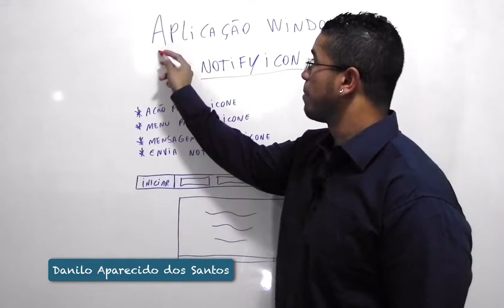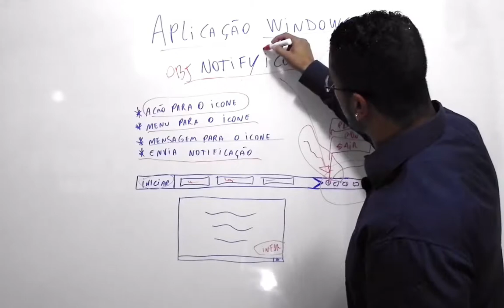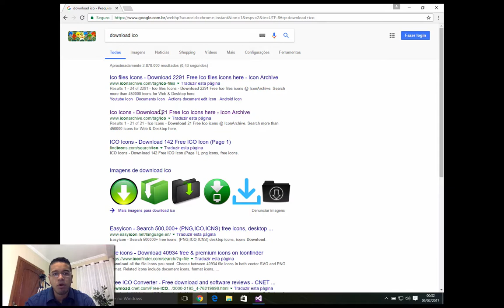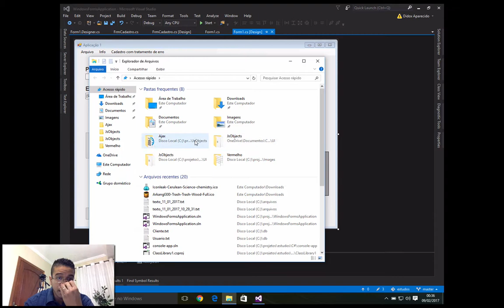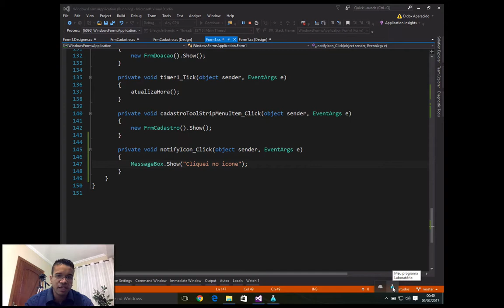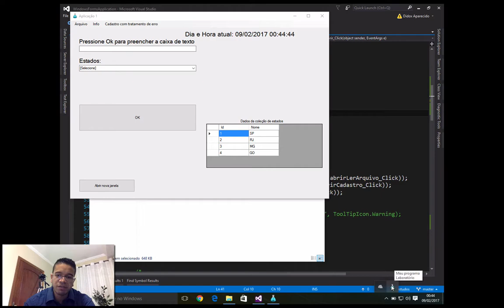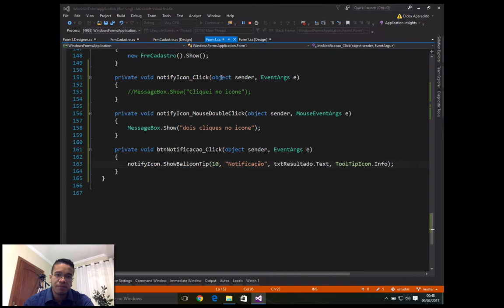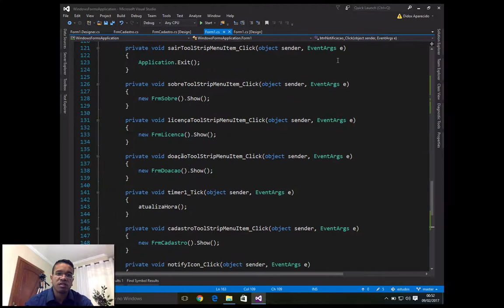31 - APLICAÇÃO WINDOWS - NOTIFY ICON - C# - TORNE-SE UM PROGRAMADOR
Nesta aula iremos aprender como gerar notificações de uma aplicação windows, também iremos mudar os ícones de nossa aplicação.

Aula do Curso de C#, criado pelo professor Danilo Aparecido.